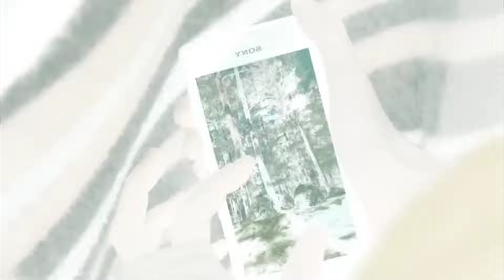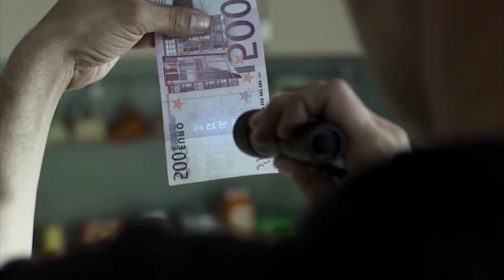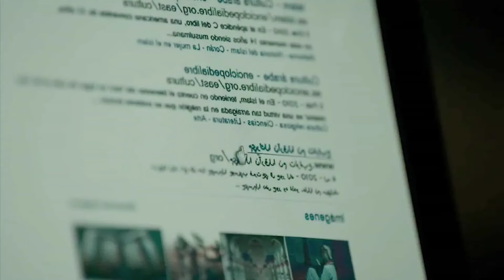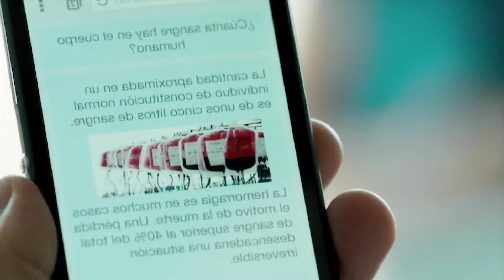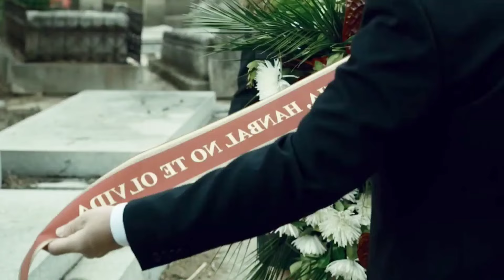An Innocent Girl ends up in Prison, where She was Bullied but becomes Boss to Everyone .